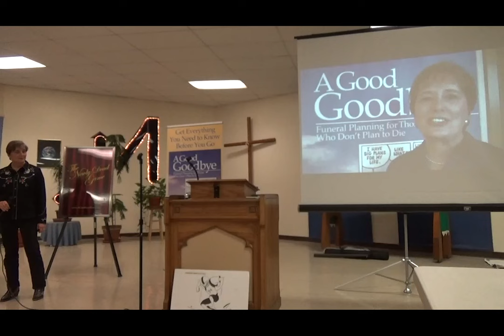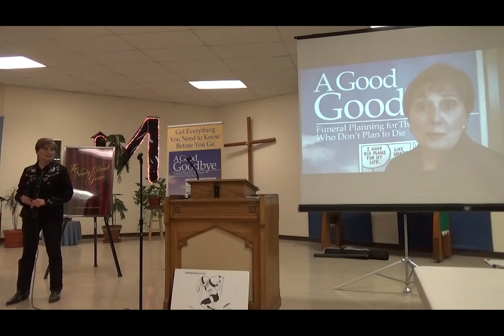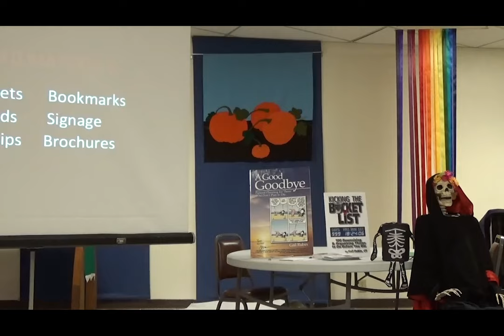SouthWest Writers Presents: Gail Rubin and Susan Cooper on Branding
This recording is from our October 18th meeting, when Gail Rubin "The Doyenne of Death" and Susan Cooper "The Queen of Mold and Football"  gave a talk on "The Art of Branding"